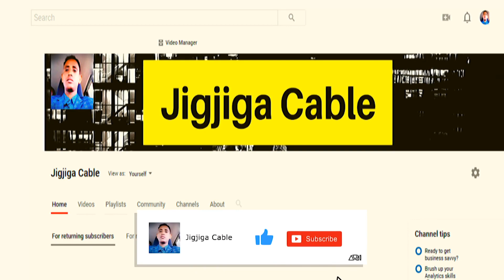DEG DEG Axmaaradii Oo Abiy Ahmed Kutiri Xilka Mustafe Noogu Dhiib Waa Hoggaamiye Aragti Lehe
This video is about DEG DEG Axmaaradii Oo Abiy Ahmed Kutiri Xilka Mustafe Noogu Dhiib Waa Hoggaamiye Aragti Lehe